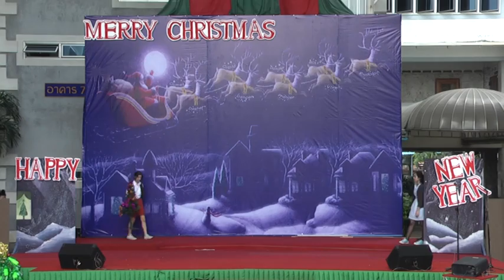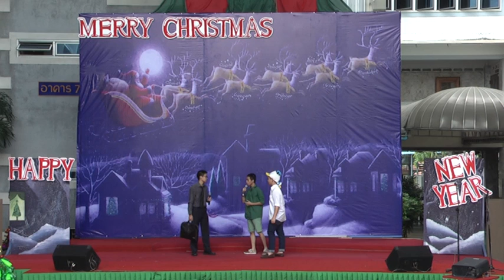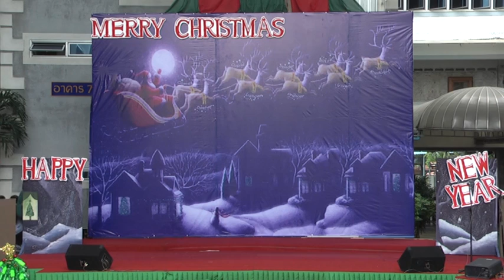10B x'mas show 2013 Part1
10B x'mas show 2013 Sarasas Ektra Part1/2